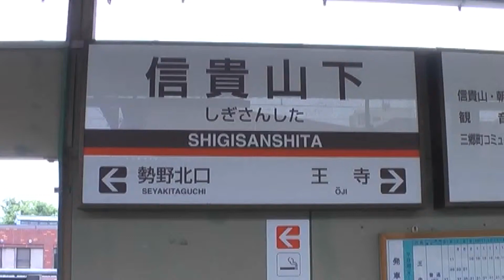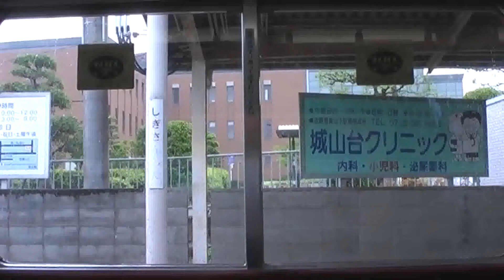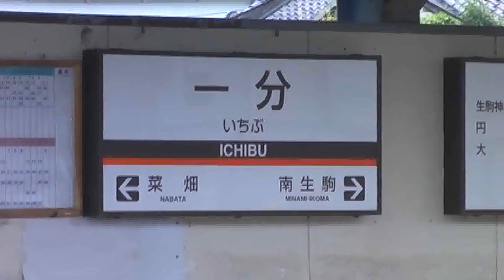近鉄 一分駅 生駒線 近鉄電車 駅撮りの撮影地を探せ japan train station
近畿日本鉄道の一分(いちぶ)駅です。ワンマン車両が各駅停車で走る生駒線(奈良)の駅です。

Kintetsu Railway Minami-Ikoma Station at Nara Japan